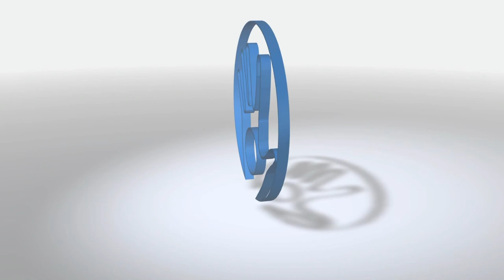UŽTV 2015 11 14 Rūtos Jusionytės paroda galerijoje "Menų tiltas"